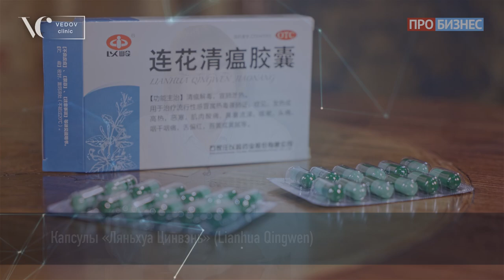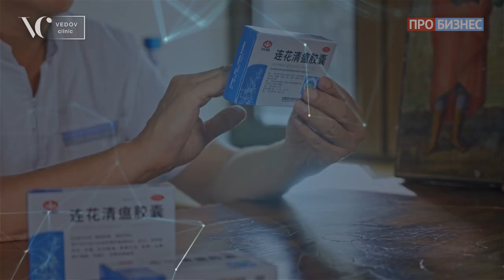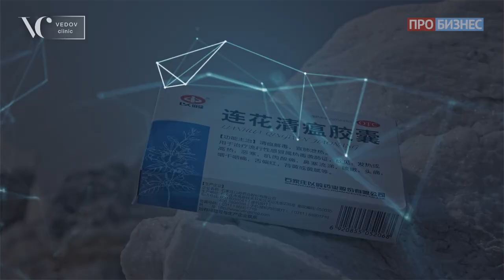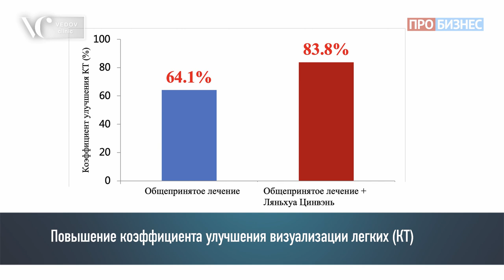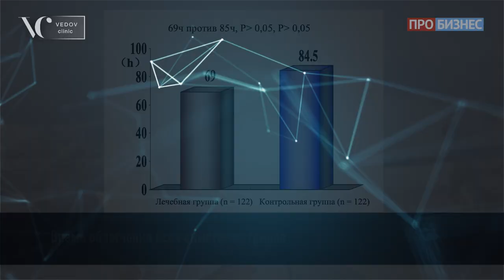Врачи о Ляньхуа Цинвень на ТВ. Новости о противовирусном средстве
Уже около года мир борется с коронавирусной инфекцией. Но не стоит забывать, что с подобными заболеваниями человечество сталкивается постоянно. Грипп и другие острые респираторные заболевания (ОРЗ) для нас привычны. В медицинском арсенале накоплено огромное количество лекарственных препаратов и натуральных средств для лечения вирусных и бронхо-легочных заболеваний.

В этом выпуске доктор Ведов рассказывает про одно из самых распространенных противовирусных средств в восточной медицине, которое помогло вылечиться миллионам китайцев и жителям стран СНГ.

В 2019 году, когда началась эпидемия коронавируса, в Китае провели ряд исследований уже известных препаратов в отношении новой инфекции, в результате которых, на первое место по эффективности в лечении коронавируса вышло натуральное средство «Ляньхуа Цинвэнь».

Особенности действия «Ляньхуа Цинвэнь»

Капсулы имеют в составе простую, но эффективную композицию растений, которые оказывают противовирусное и антибактериальное действие.

Особенностью препарата является то, что он балансирует энергии Инь и Ян в организме. Во время коронавирусной пневмонии происходит накопление энергии Ян в легких. Под действием травяной формулы лекарства, происходит отток этой энергии по меридианам в почки, печень и кишечник, увеличивая противоположную энергию Инь. В результате отходит мокрота, снижается жар и восстанавливается дыхание.

Препарат помогает выводить токсичные вещества, отечность и загрязнения. Через печень уходит тромбоз, то есть оказывать разжижающий эффект. Через почки уменьшается энергия Ян в легких и снижается отечность. А через меридиан толстого кишечника излишняя энергия Ян перенаправляется на переваривание пищи, что помогает восстановить работу легких в прежнее русло.

История использования капсул

Состав капсул «Ляньхуа Цинвэнь» имеет многолетнюю историю. До 2003 года его принимали при атипичной пневмонии в виде отвара. Далее стали его стали выпускать в виде порошка, после — в форме капсул. Его назначали при птичьем гриппе, эболе, ОРЗ и других вирусных заболеваниях.

В 2020 году Ляньхуа Цинвэнь был одобрен для лечения пневмонии, вызываемой новым типом коронавируса и изменилась редакция руководства по применению капсул. В дополнение к исходному утвержденному содержанию было добавлено: «При общепринятом лечении пневмонии, вызываемой коронавирусом COVID-19, может использоваться для лечения лихорадки, кашля, слабости и других легких распространенных симптомов». А применении и дозировке добавлено: «Пневмония, вызываемая новым типом коронавируса легкого типа, общепринятый курс лечения в течение 7-10 дней».

По результатам исследований выяснилось, что капсулы «Ляньхуа Цинвэнь»:
• Значительно повышают скорость исчезновения симптомов лихорадки, слабости и кашля, а также сокращает продолжительность болезни.
• Существенно снижают риск развития осложнений заболевания.
• Значительно улучшают показатели КТ легких и процент клинических выздоровлений.

Еще статьи о капсулах:
Помогают ли капсулы «Ляньхуа Цинвэнь» при коронавирусной инфекции. Кратко о самом главном
Антивирусные формулы. Рецепт лечения при 4 стадиях заболевания
Новые случаи заражения. Вторая волна началась?

Произведение «Врачи о Ляньхуа Цинвень на ТВ. Новости об противовирусном средстве» созданное автором по имени Vedov Clinic, публикуется на условиях лицензии Creative Commons «Attribution-NonCommercial-NoDerivatives» («Атрибуция-Некоммерчески-БезПроизводных») 4.0 Всемирная.